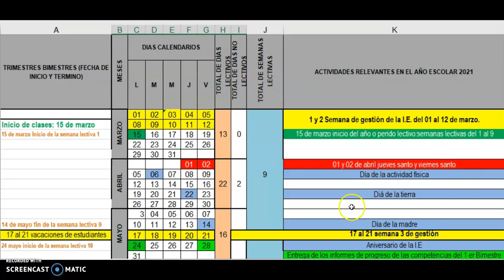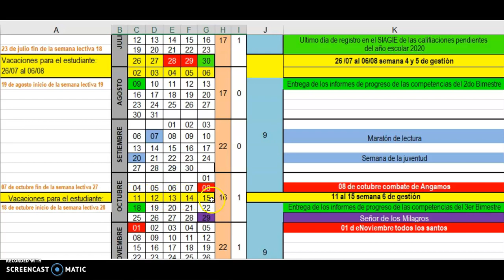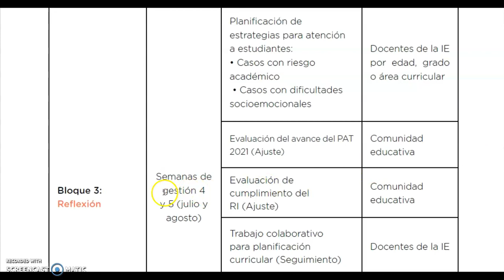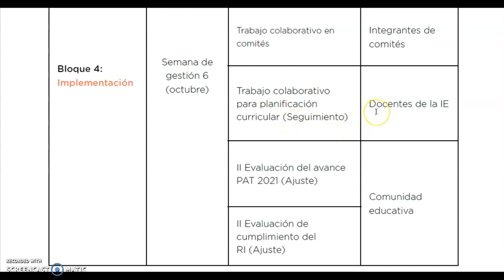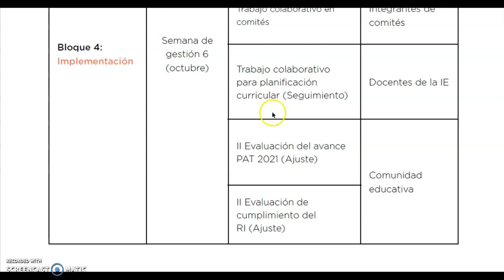ACTIVIDADES DE LA SEMANA DE GESTION N° 06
Descarga el documento complementario y la calendarización en el siguiente enlace